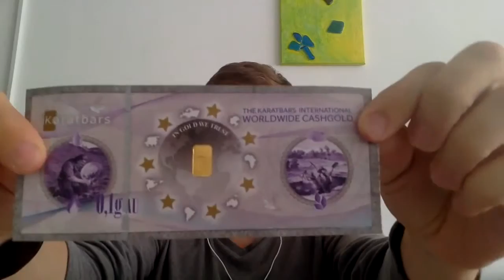Karatbars Cash Gold First Look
If you came across this video without a link, please go for more information.